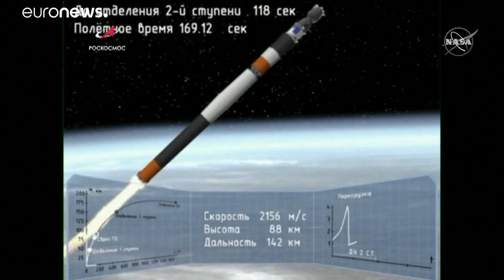Jubiläumsflug zur ISS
Es ist eine der wenigen Bereiche, in denen die Kooperation zwischen den USA und Russland noch reibungslos klappt: die Raumfahrt. Erfolgreicher Start einer Sojus-Rakete vom Weltraumbahnhof Baikonur in Kasachstan mit gemischter Crew an Bord.